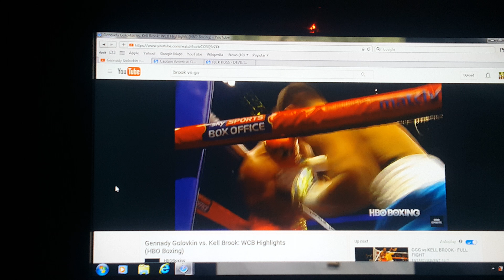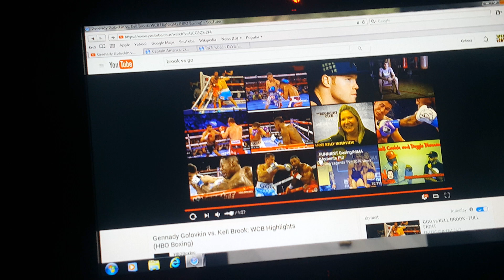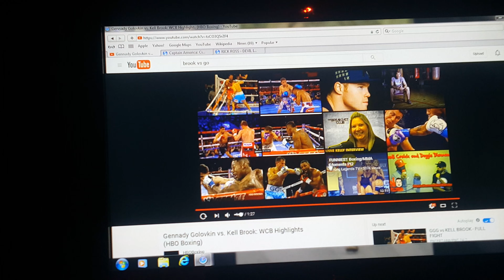Golovkin vs brook review and weight discussion